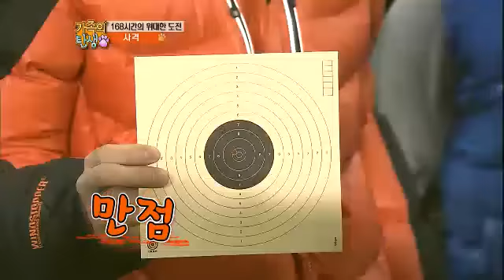자유선언토요일 [가족의 탄생] - Birth of a Family 20120225 # 002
Birth of a Family (EP39),
KBS 2TV 05:15pm SAT